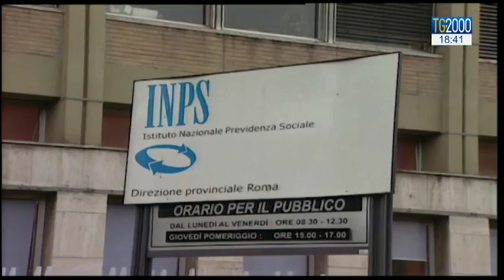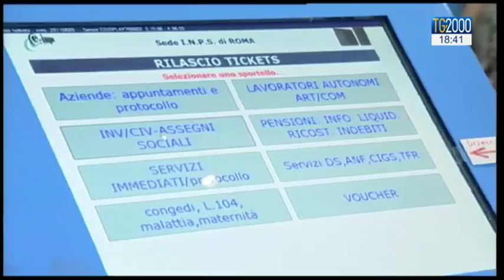Pensioni. Superare la legge Fornero: le ipotesi in campo e i costi per lo Stato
I dettagli sulle ipotesi di riforma delle pensioni nel servizio di Luciano Piscaglia